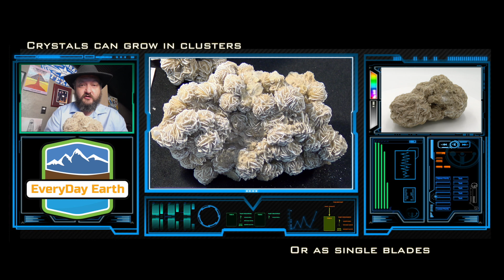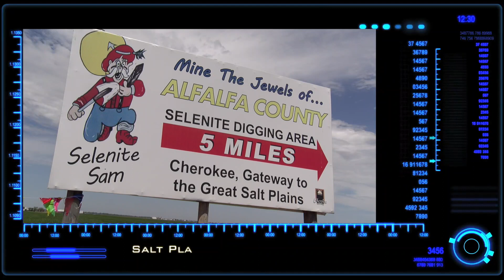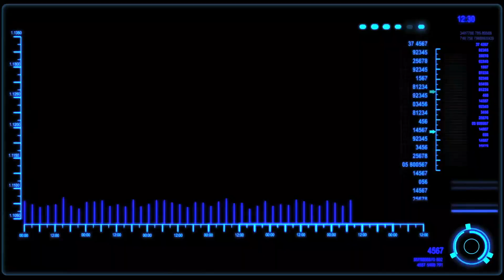EveryDay Earth Transmission: Desert Rose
Devin gives info on Desert Roses and their formation